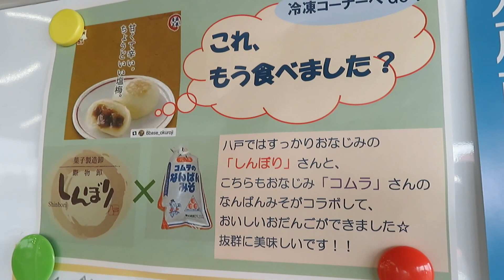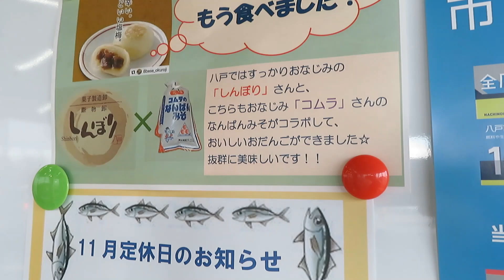２０２２年 青森県八戸市 八戸館鼻岸壁朝市会場近く「浜市場 みなとっと」八戸名物 なんばんみそだんご買ってみました！おいしいです！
２０２２年１１月２７日（日）撮影
八戸館鼻岸壁朝市会場近くに「浜市場 みなとっと」があります。
八戸館鼻岸壁朝市開催時は朝７時３０分からオープンしています。
八戸館鼻岸壁朝市に来たら「浜市場 みなとっと」によらないともったいないです。八戸館鼻岸壁朝市で生魚をそのまま買って帰るのは大変ですが「浜市場 みなとっと」では真空パックされた鮮魚が販売されており買って帰るのに非常にいいです。「浜市場 みなとっと」では珍しい商品が販売されておりました。八戸名物 なんばんみそだんごです。菓子製造卸「しんぼり」＆コムラのなんばんみそのコラボ商品です。食べてみましたがぴりっとした辛さはないですがおいしかったです。珍しい商品なので一度は食べてみるのもいいと思います。